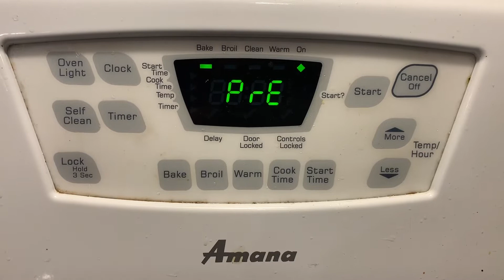Paletas de Jolly rancher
Deliciosas  y fáciles paletas de Jolly ranchers